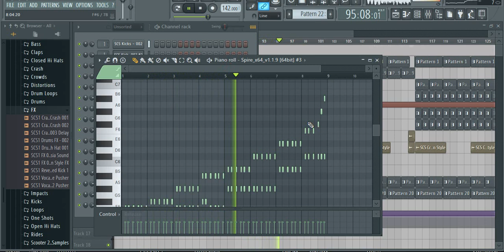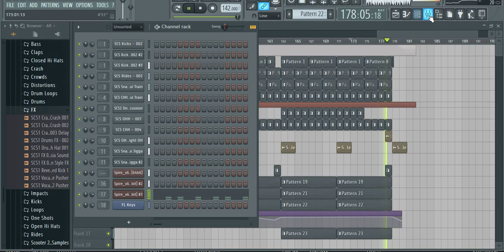FL Studio Remakes : Scooter - Soul Train (Remake by Hunter UT) Coming Soon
Лишилось зробити Plucks і брейкдауни)